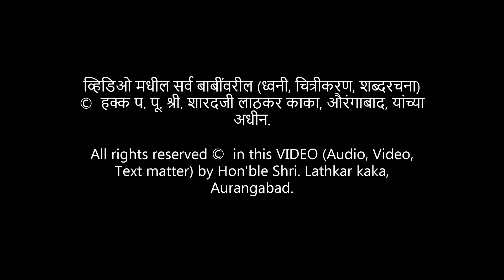गुरुवार विशेष, श्री स्वामी समर्थांच्या संचार अवस्थेतील प्रबोधन । स्वामींचा आवाज । लाठकर काका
व्हिडिओ मधील सर्व बाबींवरील (ध्वनी, चित्रीकरण, शब्दरचना) ©️ हक्क प. पू. श्री. शारदजी लाठकर काका, औरंगाबाद, यांच्या अधीन.

The text used for the video on the channel 'DreamCatcher Visions' is taken from social media. The authors of the writings whose names are known are mentioned. But writers whose names are not known cannot be mentioned. But the credit for that video goes to the author. DreamCatcher Visions does not make any claims.